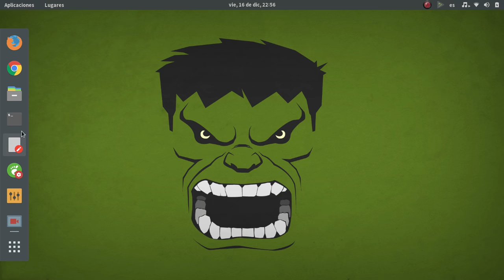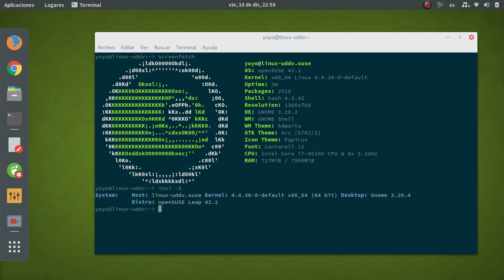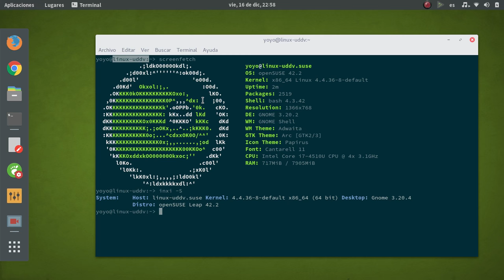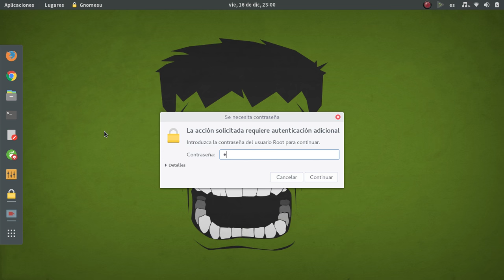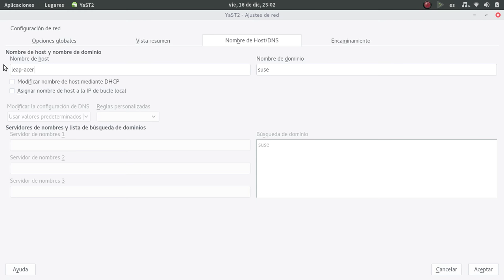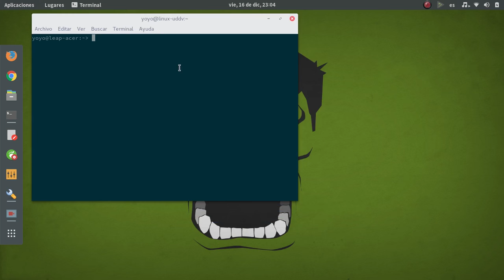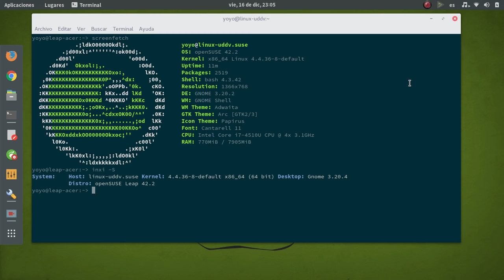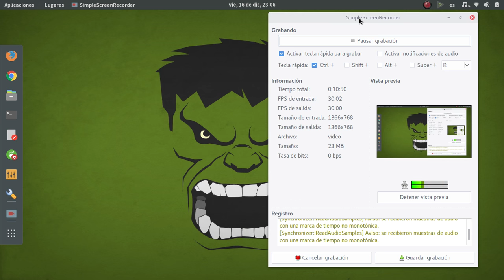Cómo cambiar el nombre de equipo en openSUSE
Un tutorial para saber Cómo cambiar el nombre de equipo en openSUSE. Fácil, rápido y para toda la familia.

Twitter del blog: @salmorejogeek
Twitter personal: @yoyo308